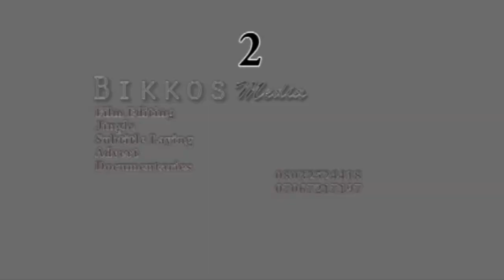TALATU BAGIDAJIYA 3&4 - Muryar Hausa Tv